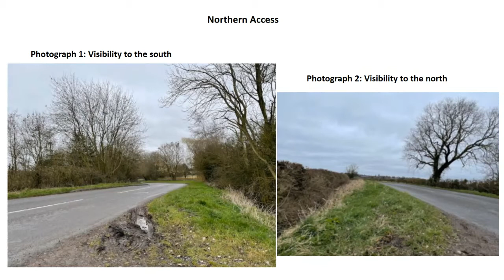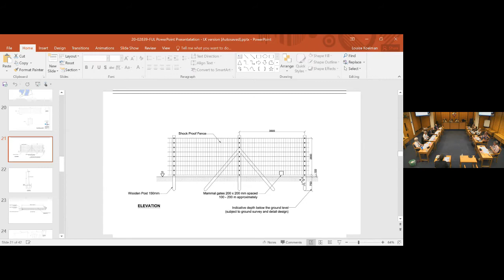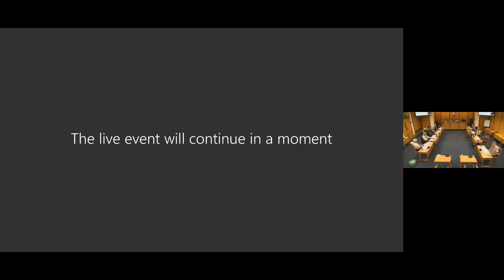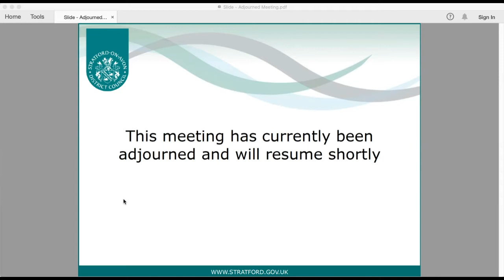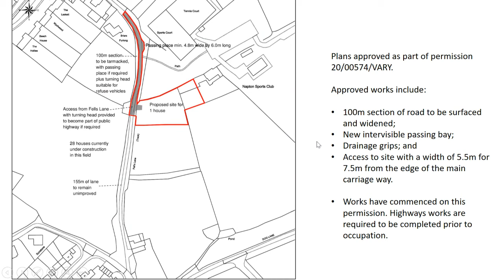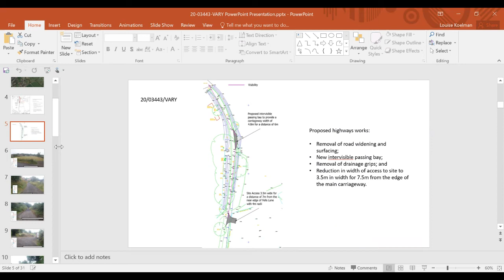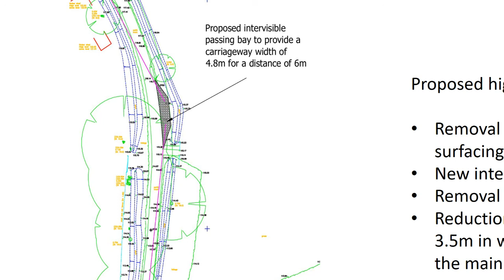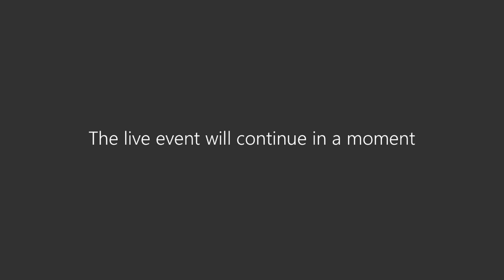Planning Committee on 04/08/2021 at 6.00pm